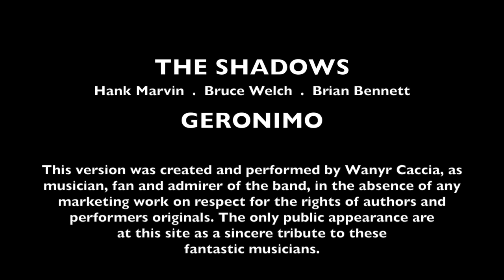GERONIMO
Wanyr Caccia, musician from Sao Paulo, Brazil, produced and performed new arrangements for this song as a tribute to the most important instrumental rock band at all times: The Shadows!